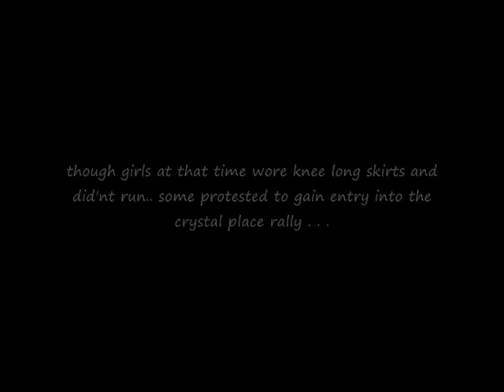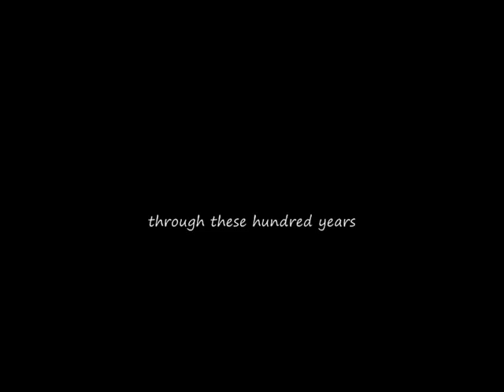waggs video 0001